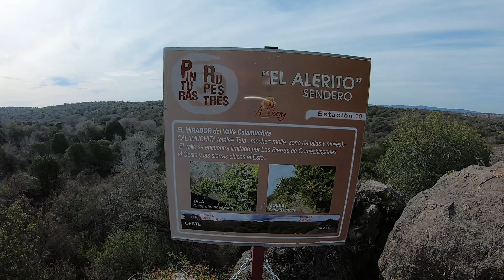PASEO del ALERITO 2024 - Amboy, Calamuchita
👋 Si aún no lo conocés, compartimos nuestro recorrido por el sendero "El Alerito". Un paseo que te conecta desde todos los sentidos con lo natural y con el pasado.
A las caminatas y circuitos guiados para conocer el alero con arte rupestre comechingón se le suma una actividad de avistaje de aves.
El paseo sale desde el Museo Dalmacio Vélez Sarsfield 📌 Ubicación: Amboy - Calamuchita - Córdoba.
⚠ Es importante que sepas que al sitio arqueológico sólo se ingresa con personal autorizado.

📲Pedí toda la info al 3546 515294
⌚ Horarios: SÁBADOS, DOMINGOS Y FERIADOS DE 10 A 18Hs.